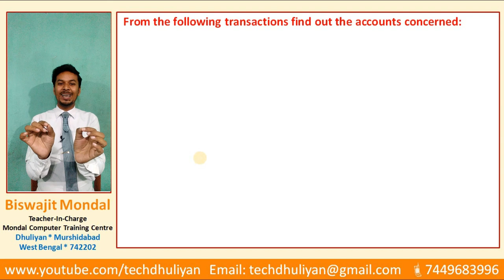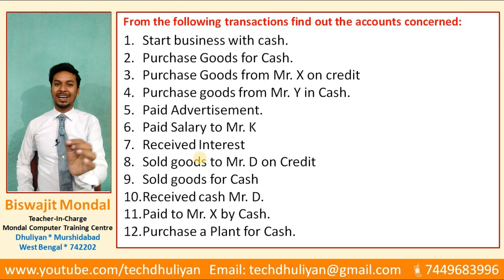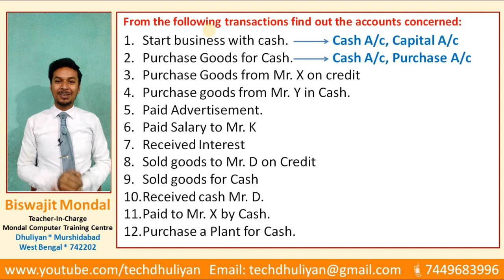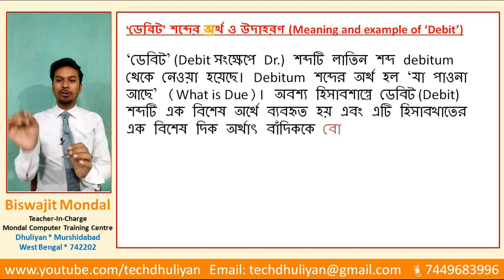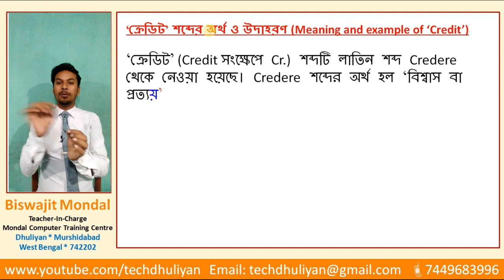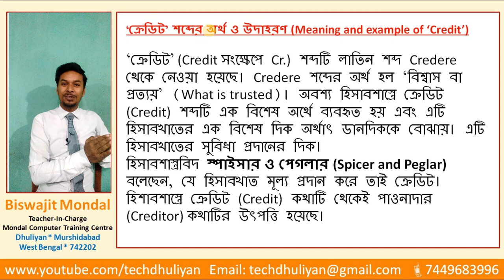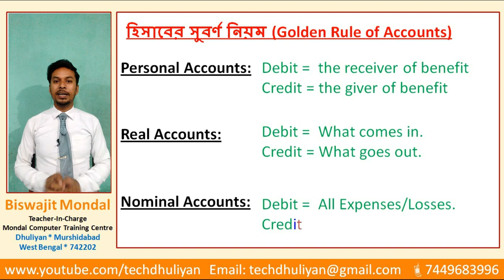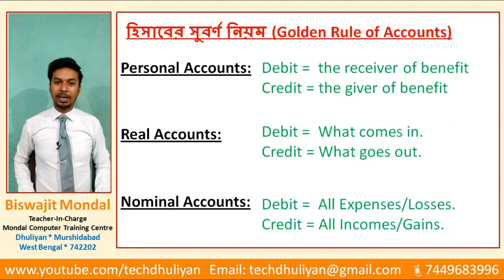Debit and credit rules in tally erp9 in bangla || golden rule of accounts Practical class with exam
Find out the accounts concerned:
1. Start business with cash.
2. Purchase Goods for Cash.
3. Purchase Goods from Mr. X on credit
4. Purchase goods from Mr. Y in Cash.
5. Paid Advertisement.
6. Paid Salary to Mr. K
7. Received Interest
8. Sold goods to Mr. D on Credit
9. Sold goods for Cash
10. Received cash Mr. D.
11. Paid to Mr. X by Cash.
12. Purchase a Plant for Cash.